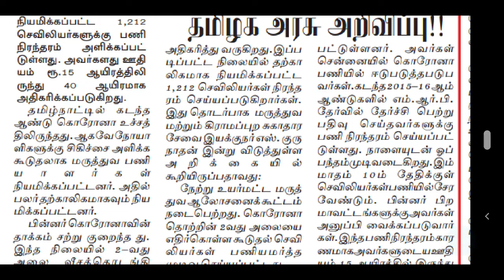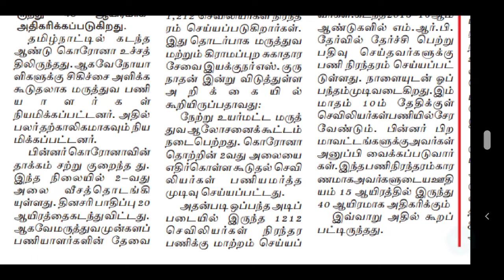MRB STAFF NURSE LATEST NEWS TODAY | MRB STAFF NURSE JOB 2021